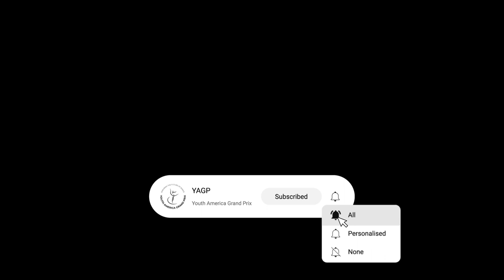Youth America Grand Prix 2023 Salt Lake City 1st Place Winner - Annie Webb - Awakening of Flora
Annie Webb, Age 12, from Moga Conservatory performs Variation from Awakening of Flora at the YAGP 2023 Salt Lake City Semi-Final, where she won First Place in the Junior Classical Division.